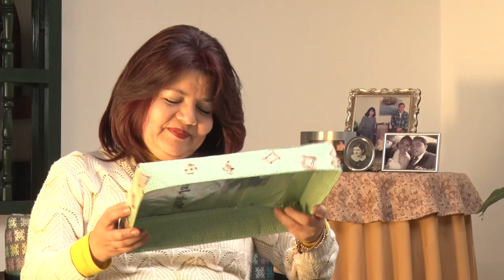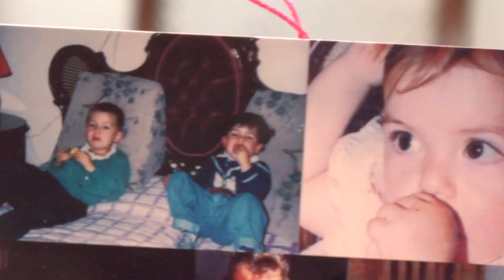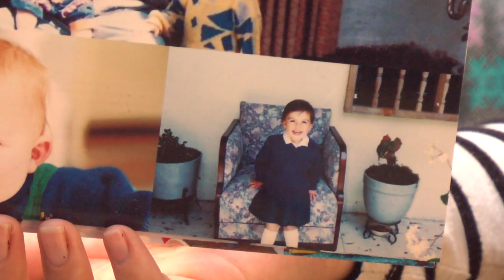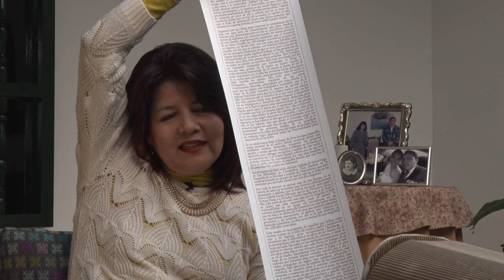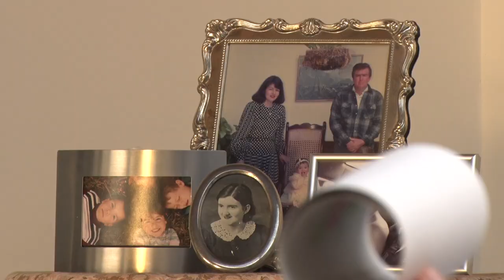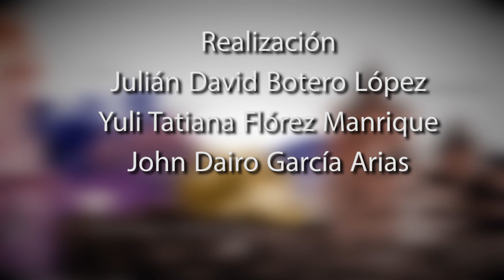PERSONAJES II 2 DE MARZO DE 2019 BELÉN VALENCIA CUERVO